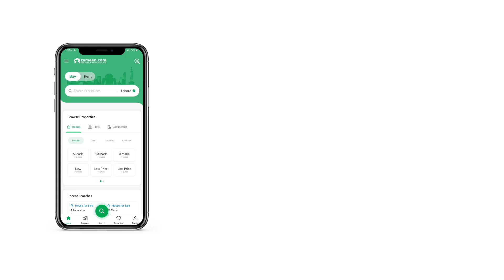10 MARLA HOUSE FOR SALE IN BANKERS AVENUE COOPERATIVE HOUSING SOCIETY LAHORE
10 Marla House For Sale in Bankers Avenue Cooperative Housing Society
Bankers Avenue Cooperative Housing Society, Bedian Road
Registry Intagal
4 Bed Room Attached Bath
1 master Kitchen,1 Small
2 Lounge, Drawing room,Dining
Powder Room
Barbeque Garden
Store room
Gated Community with Boundary Wall
-Security with CCTV Surveillance
-25-Feet Roads
-Sewerage
-Carpet Roads
-Security Guard
-Servent Quater
-Sweet Water
-Electricity
-Mosque
-Located on Bedian Road Lahore